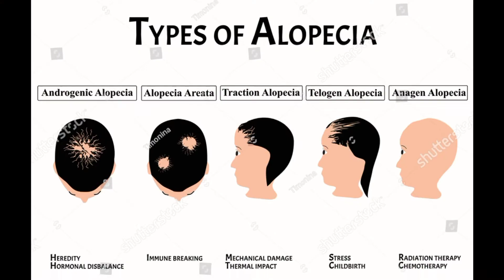HOLLYWOOD KA PUSHPARAJ🤣 | Shit Happened In Oscars😱 | Neeraj Dhapa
HOLLYWOOD KA PUSHPARAJ | Why Will Smith Slaped Chris Rock ? | Shit Happened In Oscars | Neeraj Dhapa

My name is Neeraj Dhapa. I am from Uttarakhand🏔🏔. I am pursuing youtube▶️ part-time🧭and if you all will support me🤝I will be to do it full time🕑. This is a neat and clean family video👨‍👩‍👧‍👦.

Just watch it with your family 👪 and enjoy together💞

2️⃣क्या दुनिया खत्म होने वाली है ? | WORLD END BEFORE WW3...? | WW3 से भी भयंकर परिणाम | Cringe Street Food Item | Neeraj Dhapa